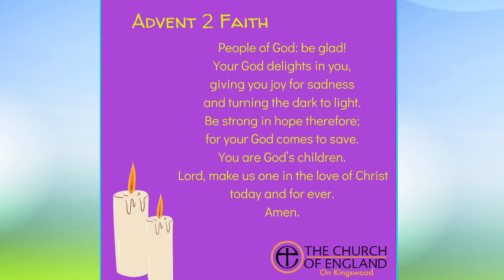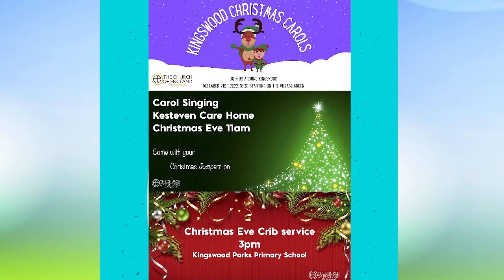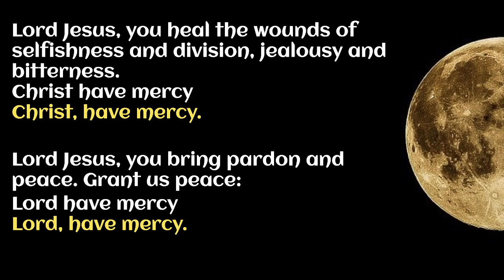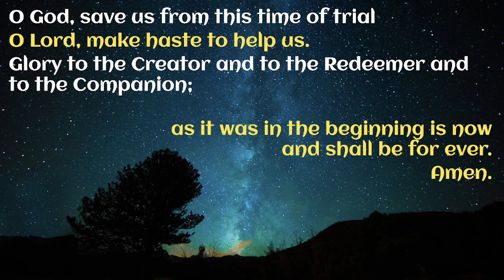Sunday Night Sesh Advent 2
Our online worship gathering from Kingswood. With Revd Ben